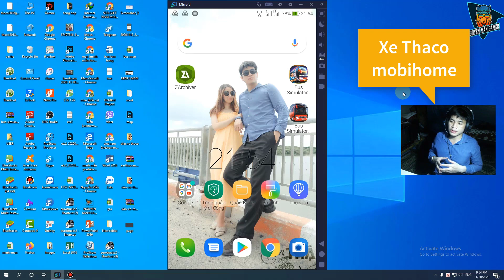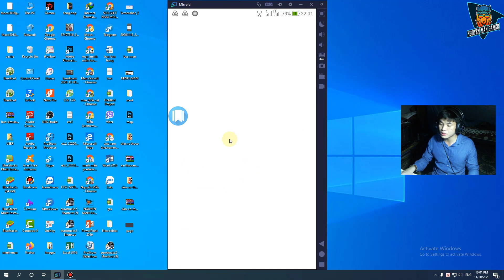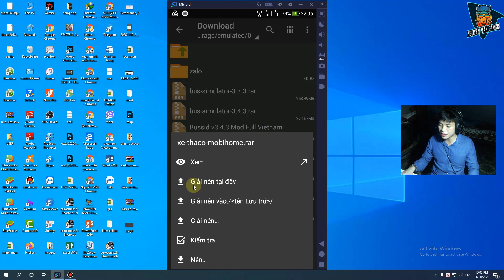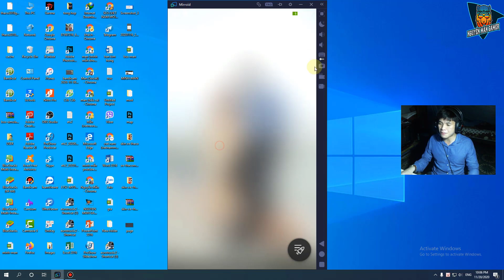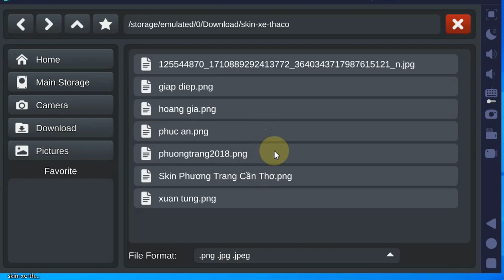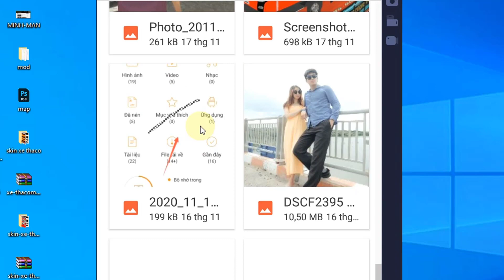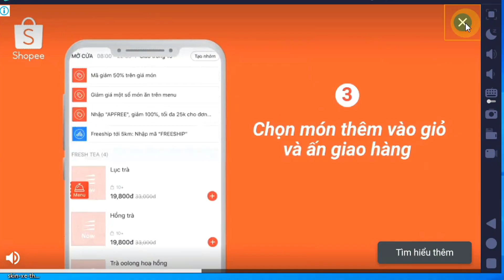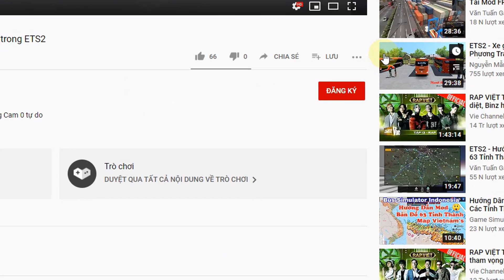Hướng dẫn Mod xe khách Thaco Mobihome, Mod skin Phương Trang trong Bus simulator indonesia | BUSSID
📌Hướng dẫn Mod xe khách Thaco mobihome, Mod skin Phương Trang, Xuân Tùng, Phúc An, Giáp Diệp, Hoàng Gia .trong Bus simulator indonesia | BUSSID

Đăng kí ủng hộ kênh mình nhé 💗

Tên Game: Bus simulator indonesia (BUSSID)